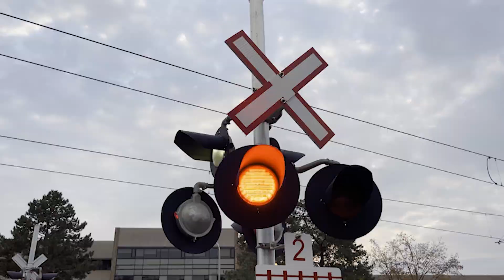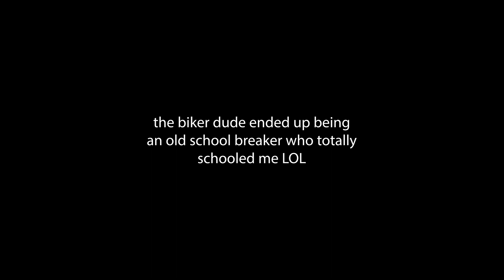MEN'S LOOKBOOK // outfit inspo ✰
korean men's fashion inspo, asian men fashion inspo, asian men haul, asian fashion haul, clothing men, lookbook men, fashion men lookbook

✰✰ filmed by neeha / ellen / george and me (woo) ✰✰

✰✰measurements✰✰
5'8 tall
28 inch waist //  32 length

✰✰outifts✰✰

1. grey zip-up

cross necklace (beware if you wear it too much it'll turn ur neck green lol)

2. realtakai brown jacket
REALTAKAI - "WOO44935 for % off"

2,5. asclo sweat suit

3. blazer + converse fit

4. black jacket + dunks
✰ black jacket (thrifted) - will check tag when i get home
- (they took off those jeans now, so above is the previously invalid link)

5. yesstyle cardigan
✰ white dress shirt
✰ black wash jeans (thrifted - but tag says joe fresh)
-  -  - i suggest you go to the mall and ask around fast fashion brands if they have "black-washed" jeans // or thrift like me lol
✰ black bag - (one i have from yesstyle but it sucks lol - check my yesstyle vid if u wanna see (it's in the thumbnail)))

6. varsity jacket
- - similar (can't guarantee quality tho)
✰ shorts (thrifted)

7. v-neck pullover + dress pants
- - - (you can substitute this shirt for a plain black / uniqlo / turtleneck)
✰ calvin klein dress pants

8. corduroy plus hoodie
✰ corduroy pants (yesstyle) - don't buy these (look at my review)

9. flannel fit
✰ black dress shoes

✰✰subcount✰✰
5430

✰✰music✰✰
maplestory - raindrop flower
MINHYUKWAKEUP - with you
maplestory - temple of time
city girl (highvyn + more) - wii date
maplestory - kerning city